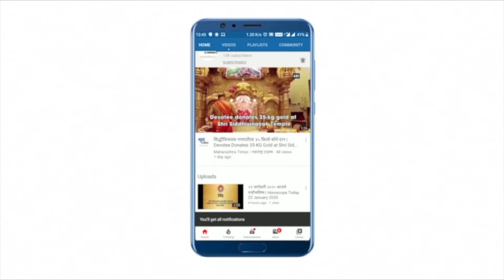Entertainment | नोरा फतेहीचा पिंक सुटमध्ये देसी लुक; एअरपोर्टवर झाली स्पॉट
नोरा फतेहीला  देसी लुकमध्ये एअरपोर्टवर  स्पॉट करण्यात आलं.नोराने बेबी पिंक करलचा सिंपल सुट घातला होता.  फोटोसाठी तीने छान पोजही दिल्या .तर, दिल्लीला जात असताना अभिनेत्री क्रिती सेननलाही मुंबई एअरपोर्टवर  स्पॉट करण्यात आलं.यावेळी क्रिती ब्लॅक- ब्राऊन कॉम्बिनेशन लुकमध्ये दिसून आली.दरम्यान अजय देवगणही मढ आयलँडवरून परताना स्पॉट झाला. वर्सोवा जेट्टीवर अजयला स्पॉट करण्यात आले.